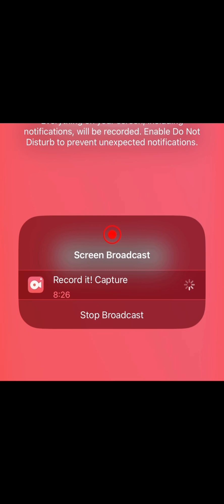Queen dharkan vs lal pari ..winner Queen dharkan